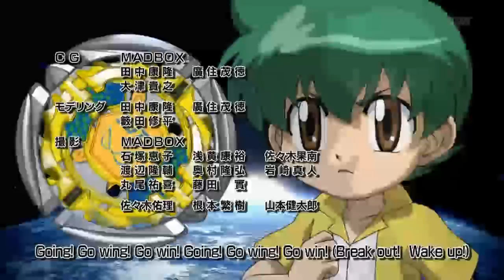Metal Fight Beyblade 4D Ending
Metal Fight Beyblade Season 3 Ending